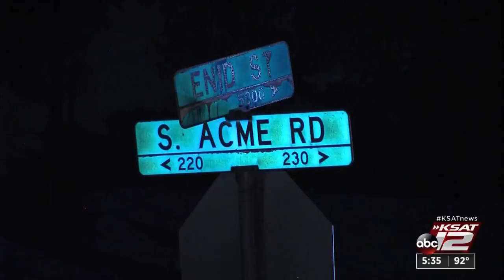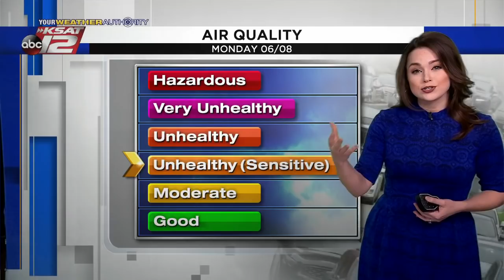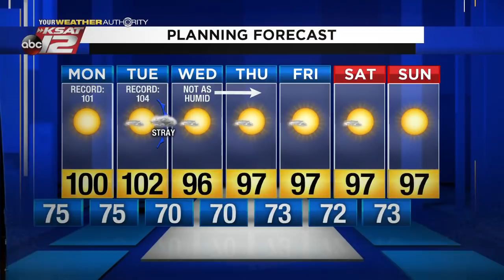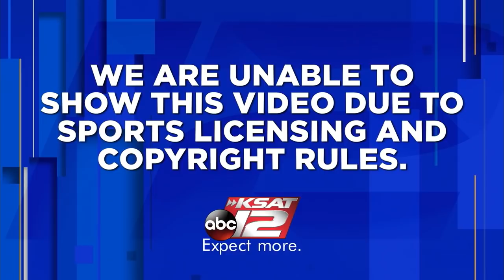KSAT 12 News at 5:30 : Jun 07, 2020